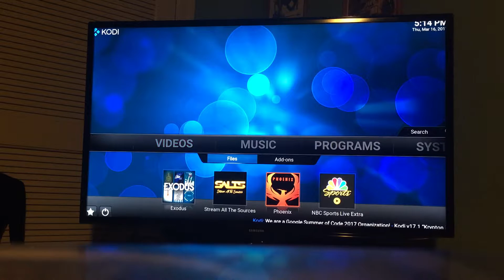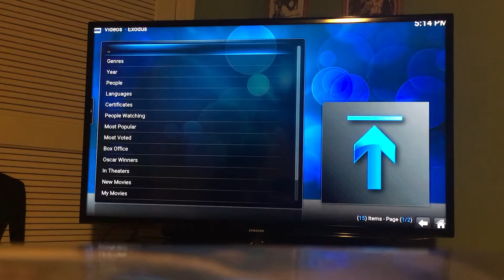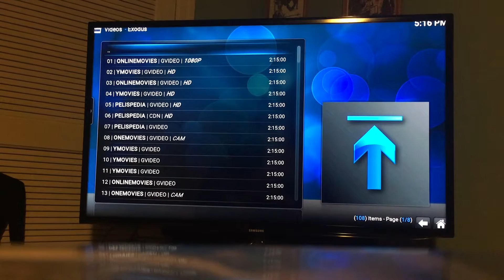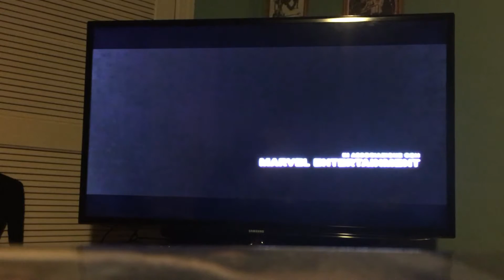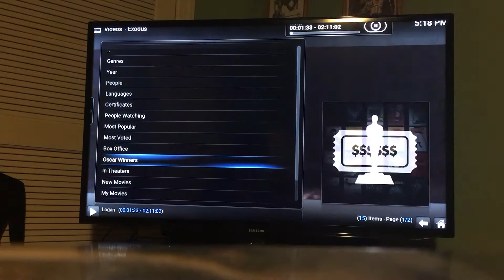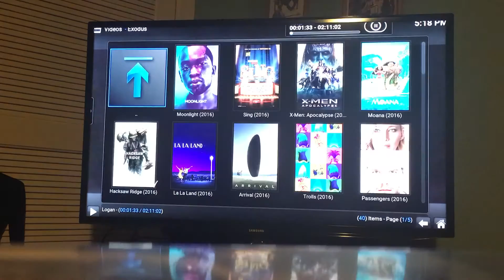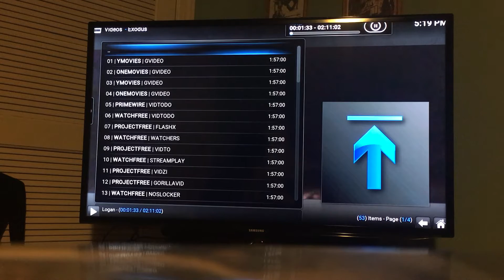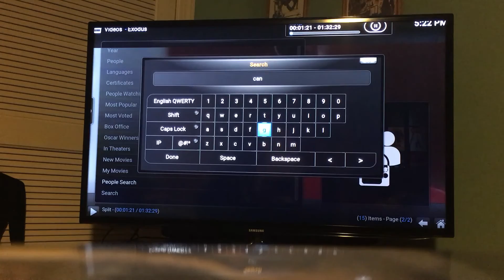Fire TV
FAQ's and How To